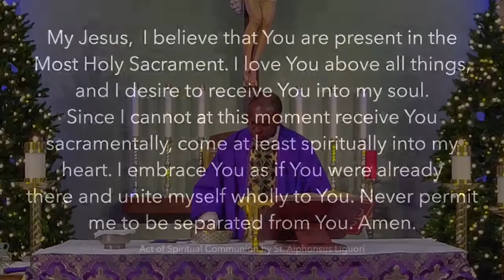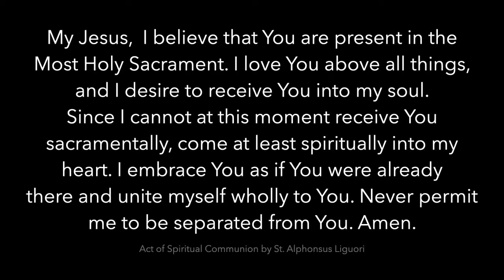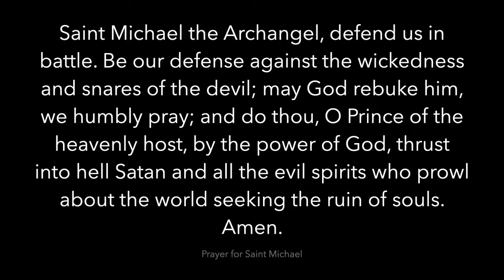Daily Mass for December 17, 2020